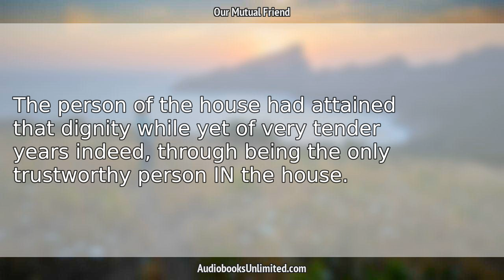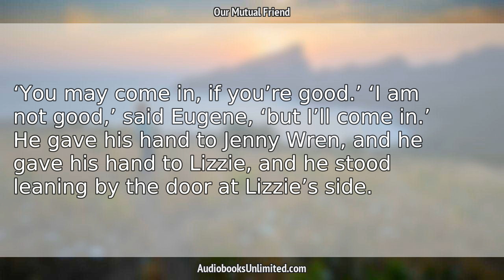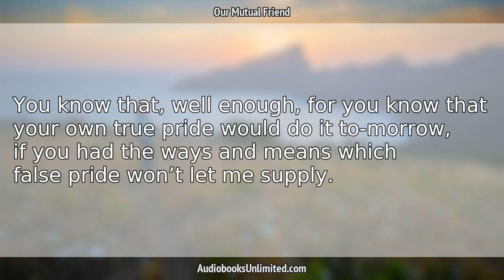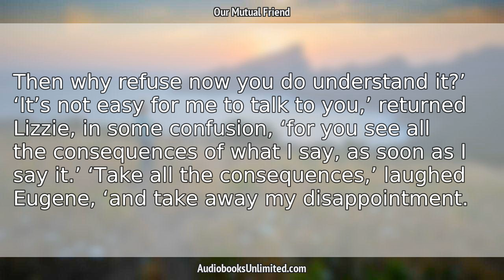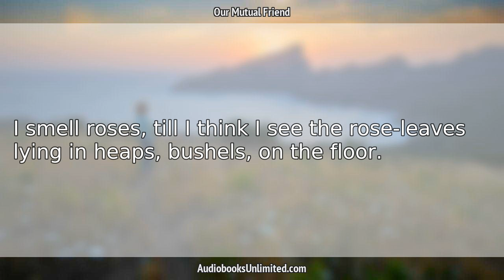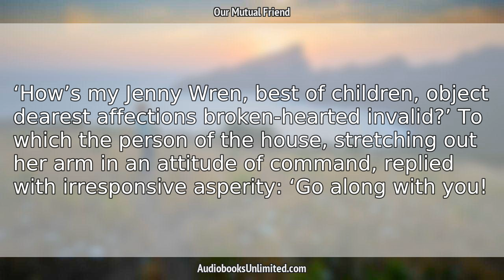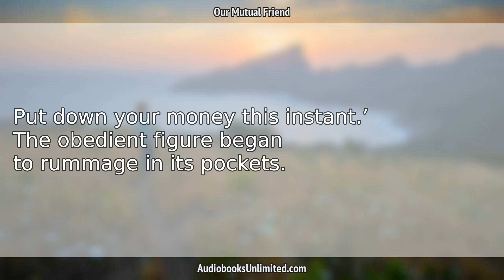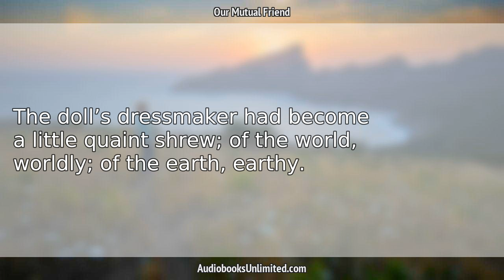Our Mutual Friend Audiobook Chapter 19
Our Mutual Friend Audiobook Chapter 19 with subtitles in English by Charles Dickens. Free full length audiobook with text.